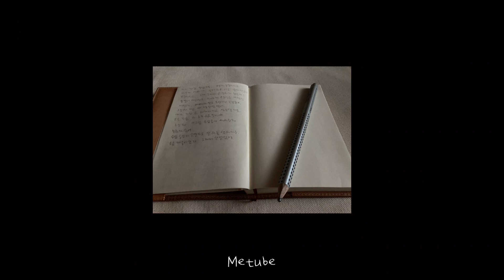연필로 소설쓰기 asmr | 초단편 창작소설, 유리기차 세 번째 이야기 | writing asmr, pencil sound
오늘은 유리기차 세 번째 이야기를 들고 왔어요
그냥 쓰고 싶을때 노트 펼쳐서 쓰고 싶은 만큼만 써요

제가 정말 잘 써보고 싶은 중편 소설 고양이인간 을 본격적으로 쓰기에 앞서
카메라 구도나 asmr 사운드, 자막의 유무 등등

최적의 영상을 만들기 위한 예행 연습이라고 생각해주시면 될 것 같아요

제가 모나미에서 노트를 한 권 받을 일이 생겼어요
바로 그 노트 안에 캐릭터, 스토리, 구성 등등
마음껏 적어보는 영상도 올려볼게요

물론, 유리기차부터 마무리 짓구요.

유리기차는 다음 편에서 막을 내립니다!

그럼 피드백 주고 싶은 사항이 있으면 댓글로 남겨주시길 바랄게요
감사합니다!